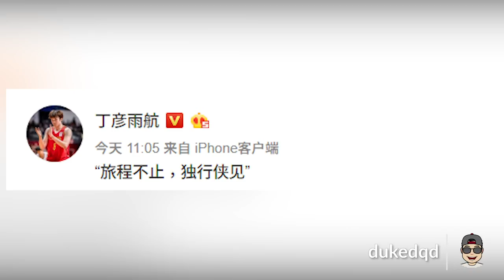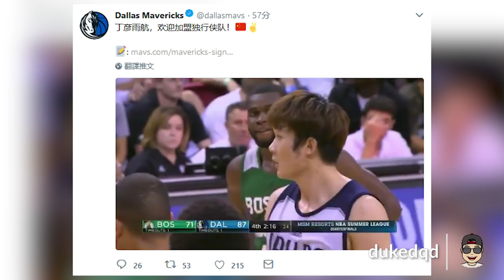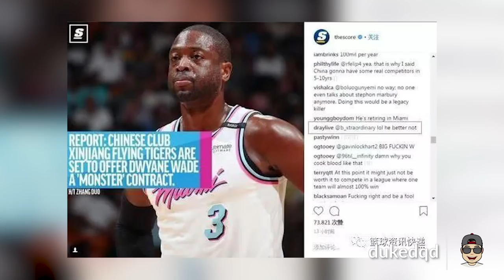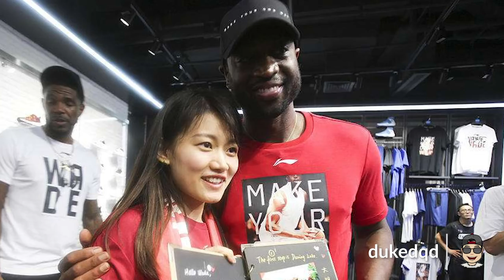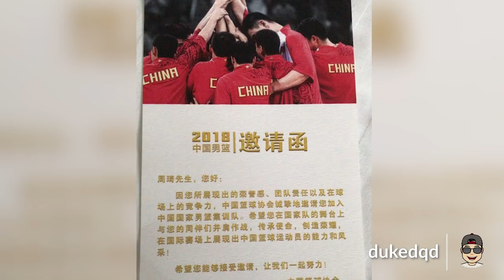丁彦雨航签约独行侠! CBA球队报价韦德！| 一周体育头条EP1| 18.7.27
丁彦雨航（Ding Yanyuhang)签约独行侠！
将参加NBA的季前赛 PRE SEASON GAME!